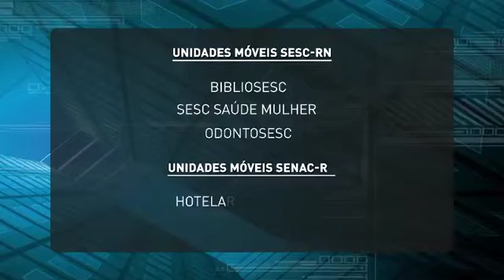Fecomércio convida comitiva alemã para conhecer atividades do Sistema